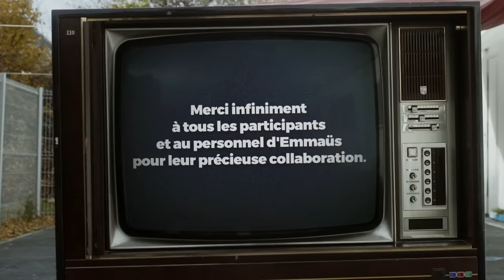Grand Corps Malade - Au feu rouge (Clip Officiel)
Merci à Aurélie, Vincent, Rachid, Jean-Didier, Gabrielle, Mohammed, Camille, Youba, Bruno, Azzedine, Diane, Ali et tout le personnel d'Emmaüs Solidarité pour leur travail et leur aide précieuse .

o faire un don (on mettra alors don type vêtements, jouets ou autres)

-- Les revenus engendrés par cette video seront reversés intégralement à Emmaüs --

Réalisation : Mehdi Idir
Lumière : Thomas Jacquet
Image : Celidja Pornon
Régie Générale : Régis Douvry
Maquillage : Camille D'Agostino
Production : Jean-Rachid
                       Caroline Saulnier
Production Exécutive : Arnaud Chautard
                                         Mona Chouchane
Montage : Mehdi Idir
Étalonnage : David Bouhsira
Trucage : Florentin Jeanneau
Moyens technique : Puzzle Video

Au feu rouge

Heureusement je n'ai pas d'enfant se dit Yana très souvent
Ce serait encore plus dur, encore plus humiliant
Et puis comment elle aurait fait avec un bébé comme paquetage
Est-ce qu'il aurait survécu après tout ce voyage
Yana a fuit les bombes, la guerre dans son pays
Elle sait qu'elle avait peur mais ne sait plus de quels ennemis
Entre les tirs de son président, des rebelles, de l'Occident
De Daech et des kurdes, elle ne sait plus d'où vient le vent
Elle ne sait plus d'où vient la poudre qui a rasé son village
Elle ne sait plus qui tire les balles qui ont éteint tous ces visages
Elle sait juste que l’homme est fou et que c'est là-bas en Syrie
Que s'est formé petit à petit l'épicentre de sa folie
Yana pense à tout ça en s'approchant de ma vitre
Moi je lui dis non avec ma main et je redémarre bien vite
J'avais peut-être un peu de monnaie mais j'suis pressé, faut qu' je bouge
Je me rappelle de son regard, j'ai croisé Yana au feu rouge

Après trois mois de périple dans toutes sortes d’embarcations
Elle a souvent cru que la mort serait la seule destination
Comme lors de cette nuit noire, au milieu de la mer Egée
Dépassée par les vagues, sur un bateau bien trop léger
Entre les centres de rétention et les passeurs les plus cruels
Yana a perdu de vue tous ceux qui avaient fui avec elle
Elle s’est retrouvée seule avec la peur, le ventre vide
Et des inconnus aussi perdus qu’elle comme seuls guides
Marchant pendant des semaines, puis payant à des vautours
Le droit de se cacher à l’arrière des camions sans voir le jour
Après ces mois d'enfer, elle passe ses nuits sur un carton
Son Eldorado se situe Porte de La Chapelle, sous un pont
J'avais peut-être un peu de monnaie mais je suis pressé, faut qu' je bouge

Dans ses nuits, les cauchemars d'expulsion sont réguliers
Elle attend d'obtenir le statut de réfugiée
Elle mendie au feu rouge avec la détresse comme bâillon
Elle se renseigne sur ses droits, petite princesse en haillons
Elle imagine parfois sa vie d'étudiante dans son pays
Si la justice avait des yeux, si la paix régnait en Syrie
Elle sourit même parfois quand elle trouve la force d'y penser
Elle rêve en Syrien, mais là elle pleure en Français
J'aperçois Yana rapidement lorsque le feu passe au vert
J'ai un petit pincement au cœur, mais j'suis en retard et j'accélère
Les plus grands drames sont sous nos yeux, mais on est pressé faut qu'on bouge
Y'a des humains derrière les regards, j'ai croisé Yana au feu rouge